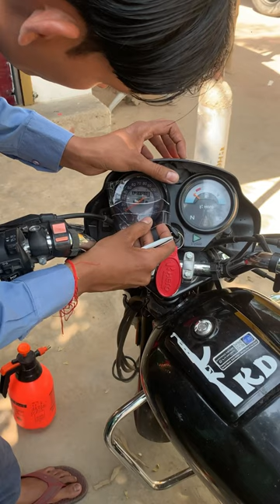Bike Lover Se Pyar Na Krna 😂😁 minivlog bikelover prayagraj l